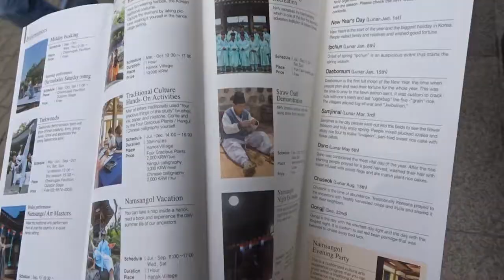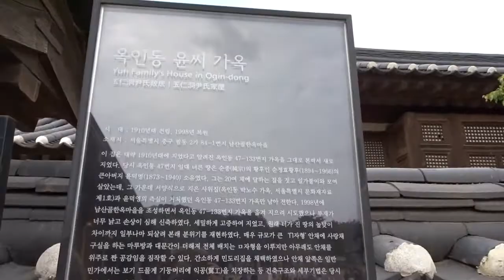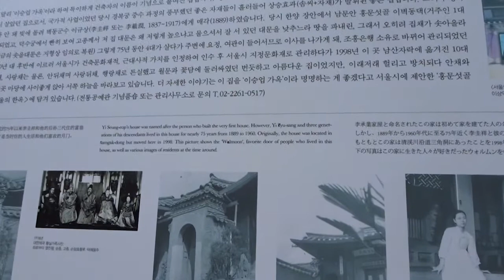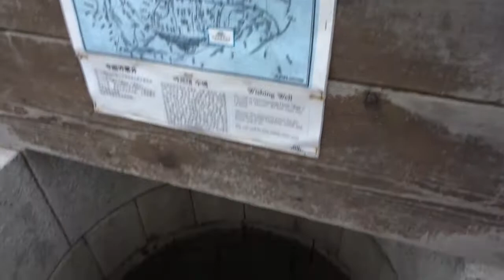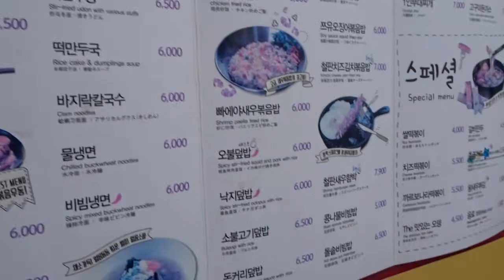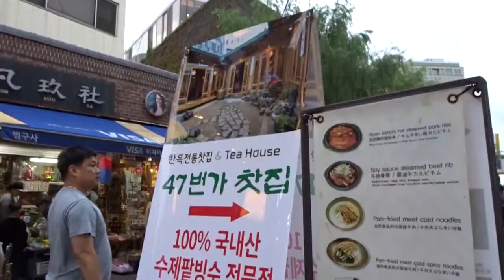Chuseok week: Namsangol hanok village and Insadong!(10.3.2017)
In celebration of Chuseok in Seoul, Namsangol hanok village had a cultural day where they featured local artists, chuseok food, games, and etc.

The bracelet is from amiesplanet.com --- Instagram: amie.s.planet
Check it out!(: